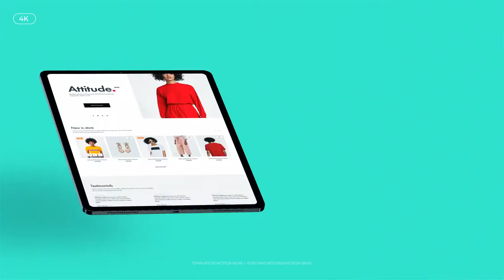Mockup Kit (After Effects Template)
Features:
- 60+ Items
- Easily turn off the background, shadow and reflection on the screen
- Modular construction
- 5 Typography included
- Video preview is included in the project. You can easily customize it for yourself.
- The duration of each mockup 7 seconds
- 4K resolution
- Images of websites are not included